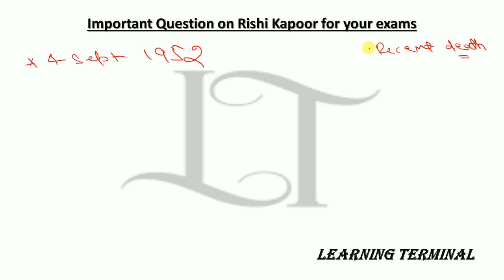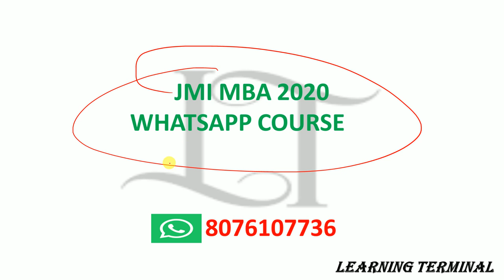Important facts about Rishi Kapoor. Important questions on Rishi Kapoor for competitive exam student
This video discuss some of the very important question about Rishi Kapoor for competitive exams.